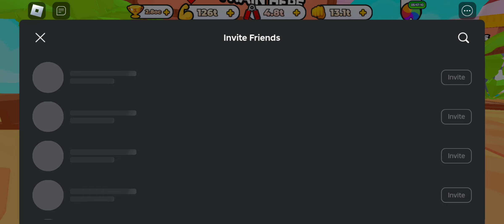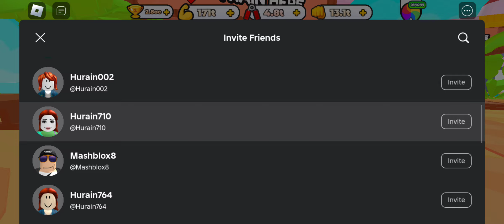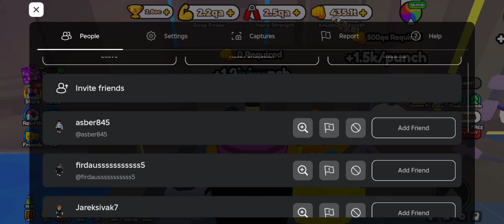22 July 2024